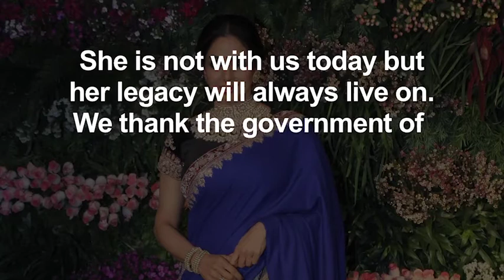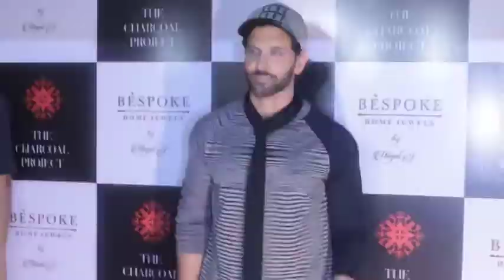English Usa 15th Apr 2018